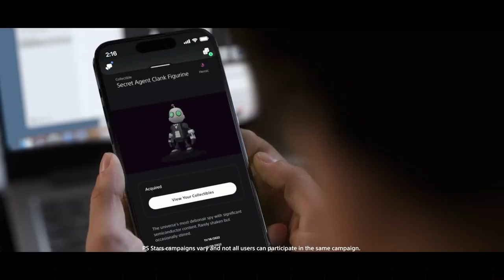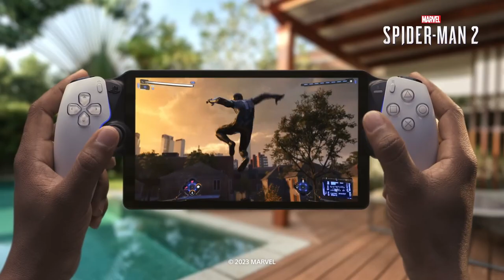Gaming news : Palworld VS Nintendo !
Cette semaine dans les gaming news :
On discute de l'immense succès de Palworld, combien gagne valve chaque année grâce aux skins Counter Strike et + !
0:00 - INTRO
0:07 - Le meilleur jeu indé de 2024 ?
1:09 - 1 milliards grâce aux skins de Counter-Strike !
2:20 - L'avenir des jeux vidéo selon le CEO de Playstation
3:15 - L'avenir des développeurs dans le gaming VS l'IA
3:57 - Licenciement majeur chez Xbox & Activision !
4:47 - Cyberpunk 2 aura du multijoueur & du RP ?
5:25 - Ce jeu sera le flop de l'année en 2024 !
6:50 - Until Dawn aura un remake bientôt ?
7:30 - MESSAGE IMPORTANT